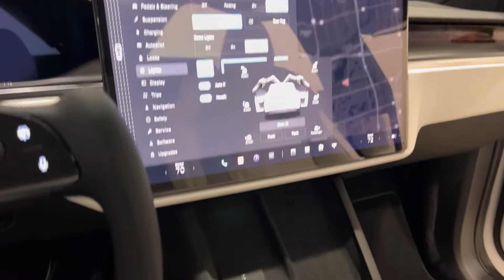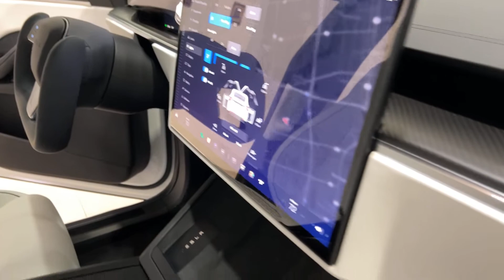2022 TESLA MODEL X PLAID - STOCK #3996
2022 TESLA MODEL X PLAID...
PEARL WHITE OVER WHITE PREMIUM LEATHER.

FUTURE IS HERE!

AMAIZING 1,020 ELECTRIC ROCKET!

MODEL X PLAID. NONE AROUND.

ONLY 58 DELIVERY MILES!

ALL GLOSS BLACK OUTSIDE TRIM...

6 SEAT INTERIOR...…

LOADED WITH ALL EXCLUSIVE OPTIONS...…

ENHANCED AUTOPILOT.

22" TURBINE WHEELS.

MATTE CARBON FIBER DECOR INTERIOR TRIM.

GOOGLE NAVIGATION .

SURROUND VIEW CAMERAS...

EVERYTHING IS STILL BRAND NEW ON THIS CAR.

YOU WILL NOT FIND A NICER ONE.

2 SMART CARDS, 2 KEYS FOBS AND ALL MANUALS.

ABSOLUTELY GORGEOUS. WHAT A HOT FIND.

THIS STUNNING AWD 2022 TESLA X PLAID COMES WITH A ELECTRIC ENGINE AND COMES WITH ALL THE RIGHT EQUIPMENT INCLUDING.

*22" TURBINE WHEELS...
*SIX SEAT INTERIOR IN WHITE LEATHER.
*1,020 HP PLAID PACKAGE.
*SMART AIR SUSPENSION...
*YOKE STEERING WHEEL.
*NAVIGATION.
*ENHANCED AUTOPILOT.
*HD RADIO.
*AC VENTILATED SEATS.
*HEATED SEATS.
*REAR CONTROL INFO SCREEN...
*THIRD ROW FOLDING SEATS...
*PREMIUM SURROUND SOUND.
*TINTED WINDOWS.
*FULL LED HEADLAMPS.
*BLACK ALCANTARA HEADLINER...

YOU WILL NOT FIND A NICER ONE. DONT MISS IT...…

EXTREMELY FAST TESLA!

THIS TESLA X PLAID IS ABSOLUTELY GORGEOUS ...MUST SEE THIS BEAUTY!!!

With over 20 years of experience in luxury and exotic sales, we hand pick all of our vehicles to make sure you are fully satisfied!!!